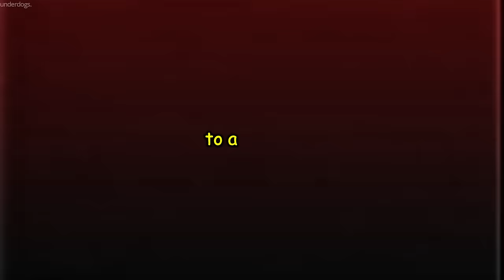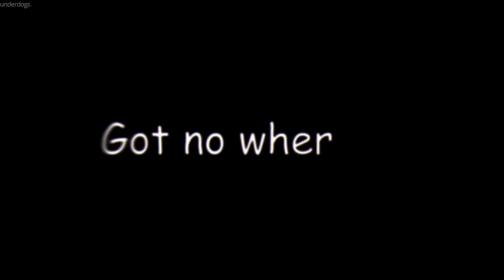Nightcore ↬ paralyzed [NV]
► INFORMATION ◄

♪ Song: paralyzed
♪ Artist: Teflon Sega

Artist: 狐火
Thumbnail character: Vanitas (Vanitas no Shuki)